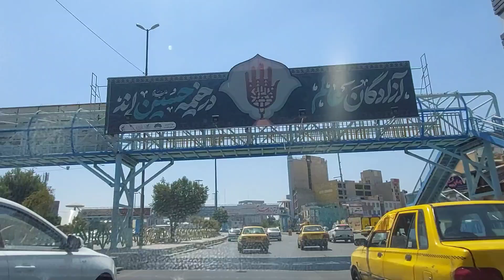Iran,kermanshah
Complete and comprehensive polylist of Kermanshah province including streets, markets, old neighborhoods, historical and ancient places, as well as surrounding cities and Kermanshah subdivisions: